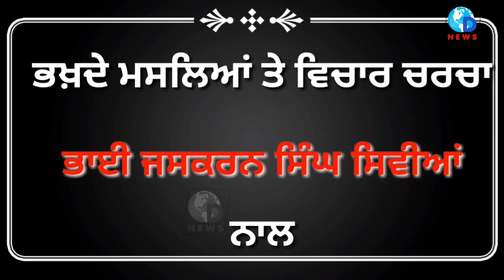ਭਖ਼ਦੇ ਮਸਲਿਆਂ ਤੇ ਵਿਚਾਰ ਚਰਚਾ ਭਾਈ ਜਸਕਰਨ ਸਿੰਘ ਸਿਵੀਆ ਨਾਲ by d news punjab